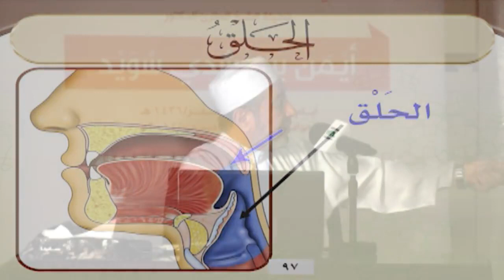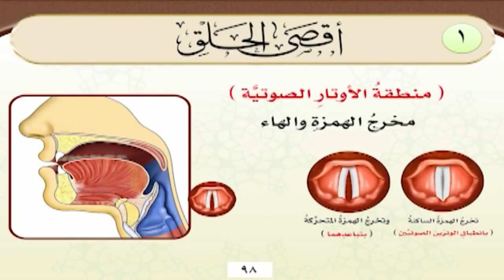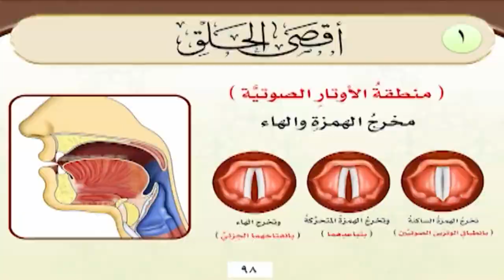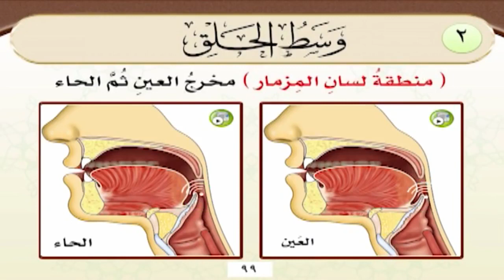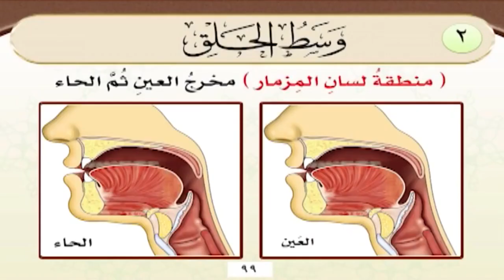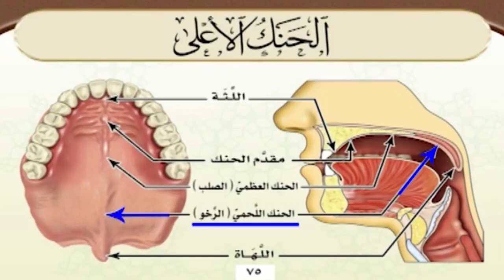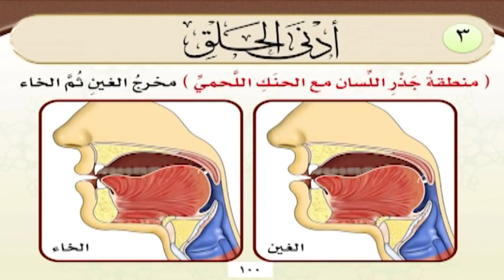الحلقة 5 مخارج الحروف - مخرج الحلق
KonoozAlhuda
konoozalhuda
konooz
Konooz Alhuda
كنوز الهدى,
كنوز الهدي,
كنوز,
الهدى,
الهدي,
تجويد, الدورة التاصيلية,
أيمن سويد
ايمن سويد